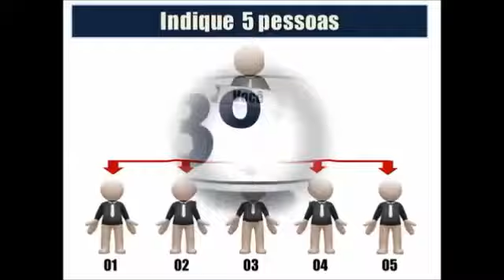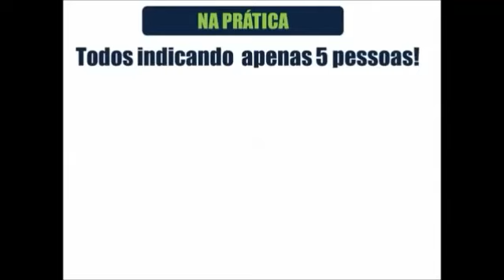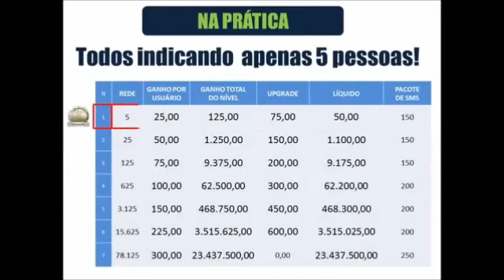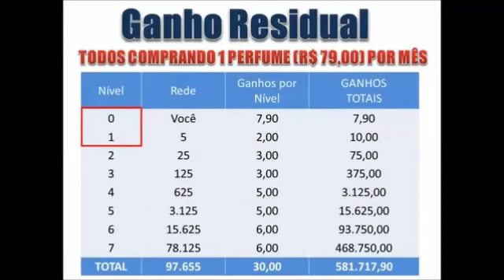Como Ganhar Dinheiro na WINCASH BRASIL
Como sempre pioneirismo é muito importante!!
"Grande combinação entre: PERFUMES & SMS"

Lançamento oficial dia 23/2/13!
Super Sugestão:
PROJETO NOVO - Projeto com matriz forçada de derramamento de 5 x 7;
GARANTA JÁ O DERRAMAMENTO;
De início faça apenas o cadastro de 50 reais e indique 5 pessoas é o básico.
Pagamentos via PAGSEGURO, pague sua adesão em até 12x em qualquer cartão ou em BOLETO BANCÁRIO;

Marque rápido sua posição
ESTÁ BOMBANDO OS CADASTROS.

Indicando novos Afiliados para o sistema WinCash de Remuneração, que tem em sua formatação uma Matriz Forçada de 5 x 7 e um Sistema SuperUpGrade de Ganhos, você e seus indicados irão comprando o ganho dos próximos níveis com os ganhos que já estão tendo no nível atual, não precisando pagar mais nada para subir de nível, o sistema é automático e fará este débito com apenas 3 indicações no nível que você está para passar ao próximo, veja no exemplo como serão os seus ganhos caso você indique as pessoas e os ajude a fazer o mesmo:

Lembrando que o Sistema é de Matriz Fechada 5×7 então ao completar seu próximo nível as próximas indicações serão derramadas para as pessoas que estão no seu grupo. Mas você não perderá por isso? Claro que não, repare que os ganhos do próximo nível sempre são maiores que os anteriores então você sempre ganhará mais com o derramamento.

Todos nós compramos produtos todos os dias, mas quanto ganhamos por isso? E quando indicamos um amigo para comprar na mesma loja quanto recebemos? NADA.

A WinCash vem com a proposta para você comprar e ganhar, indicar e ganhar.

E os ganhos não são em brindes não, são em dinheiro na sua conta bancária.

Serão pagos da seguinte maneira:
2 -- Por todas as suas indicações você receberá 10% do valor dos PV's.
3 -- Todo produto terá um valor de PV's que servirão para os cálculos dos Bônus Compras em dinheiro.
4 -- Dos indicados dos seus indicados você receberá do 2º e 3º Nível 10%, do 4º e 5º 15% e do 6º e 7º Nível 20%.

Na prática funciona assim:
Vamos supor que você indique 5 amigos que indicam 5 até a sua 7ª Geração e que cada um compra 1 Perfume de R$ 79,00 todos os meses, veja o quanto você ganhará mensalmente:

Neste exemplo você terá uma renda mensal de R$ 676.480,00, isso se todos comprarem apenas 1 perfume de R$ 79,00, mas a SuperShop tem vários produtos de vários Segmentos.